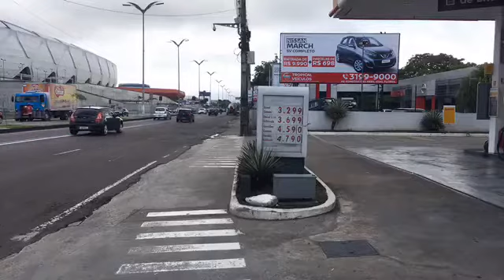Procon notifica distribuidoras de combustíveis em Manaus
Órgão de defesa do consumidor cobra explicações para o não repasse aos revendedores da redução de preço dos combustíveis